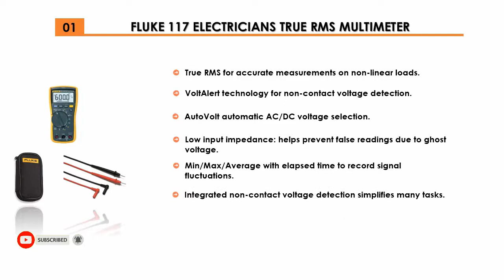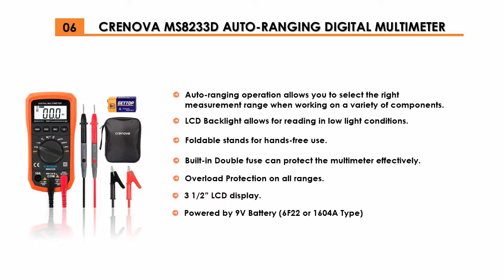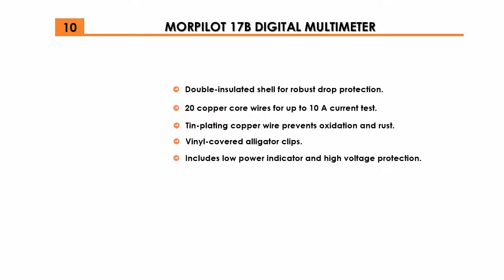Best Multimeters Review [Top 10 in 2024]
Are You looking for the best multimeter?
In this top multimeter review, we'll break down the top 10 multimeters on the market.